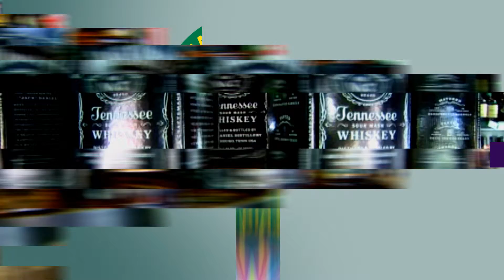md msla broadway 1920x1080